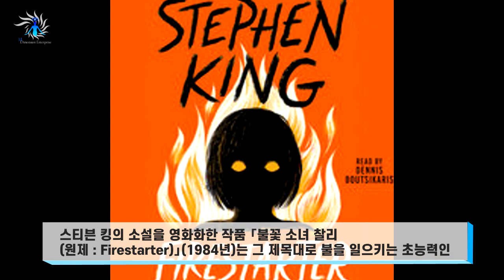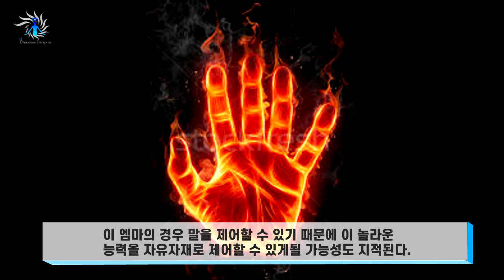물질을 발화시키는 초능력 「파이로 키네시스」의 실화집! 말로, 숨으로, 눈으로... "원인 모를 화재"을 일으키는 소년 소녀들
인간은 불을 발생시킬 잠재력이 있는 것으로 시사되고 있다. 그것은 초능력의 하나인 발화 능력 "파이로 키네시스"이다.